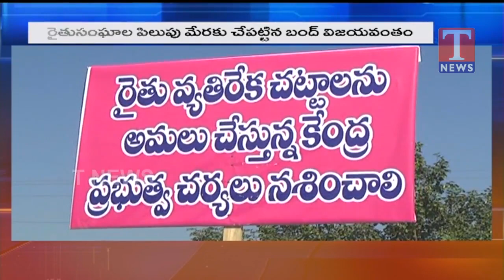కేంద్రం తెచ్చిన న‌ల్ల చ‌ట్టాల‌పై గ‌ర్జించిన తెలంగాణం | TRS Protest in Support of 'Bharat Bandh'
మోదీ సర్కారు తెచ్చిన నూతన వ్యవసాయ చట్టాలకు వ్యతిరేకంగా   రైతన్నలు చేపట్టిన భారత్‌ బంద్‌ విజయవంతమైంది . రైతు కష్టాన్ని కార్పొరేట్లకు దోచిపెడుతున్న కేంద్రం కుట్రలను దునుమాడుతూ సమస్త ప్రజానీకం రోడ్డెక్కింది. జై కిసాన్‌ నినాదాలతో దారులన్నీ దద్దరిల్లాయి. .  బంద్‌కు అపూర్వ మద్దతు రావడంతో జడిసిన కేంద్రం. రైతులను చర్చలకు ఆహ్వానించింది.